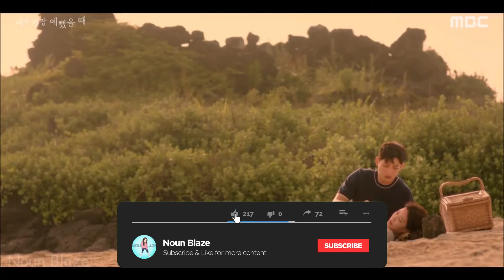When I was the Most Beautiful | Brother is in love with his sister-in-law [Hwan x Oh Yeji] part 2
When I was the most beautiful is a korean drama and I ship Hwan (Jisoo) with Oh Yeji (Lim Soo Hyang). Jisoo, Lim Soo Hyang and Ha Seok Jin did an amazing job of potraing Hwan, Oh Yeji and Ji. Somehow it's so sad that the drama when i was the most beautiful was so sad. I mean the characters suffered so much and then there was this ending what was maybe the best option for them all but it was so unstatisfying ... Hwan's love for Oh Yeji was so pure and yet so sad because all these years he was in with Oh Yeji and it's really had to surpress these feelings. I also think it was a big mistake that Jin and Oh Yeji married because they could have known that something like this could happen ... They knew Hwan was in love with Oh Yeji and they just stamped his love as a crush. I swear I am soo mad that there was no kiss between Hwan and Oh Yeji TT

Drama: When I was the most beautiful or 내가 가장 예뻤을때

Cast:
Jisoo played as Hwan
Lim Soo Hyang played as Oh Yeji